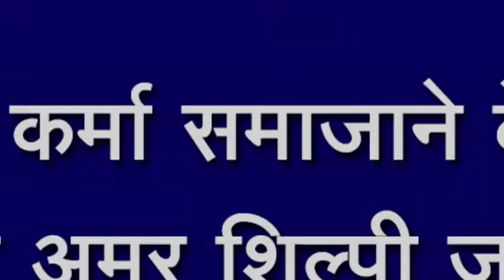विश्व कर्मा समाजाने केला सौंदत्तीत अमर शिल्पी जकणाचार्य जयंती साजरी